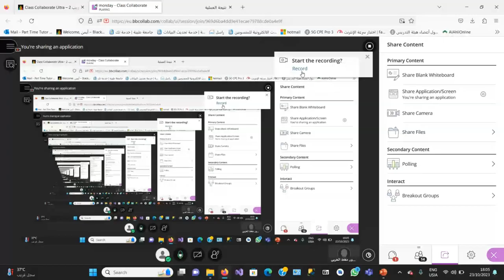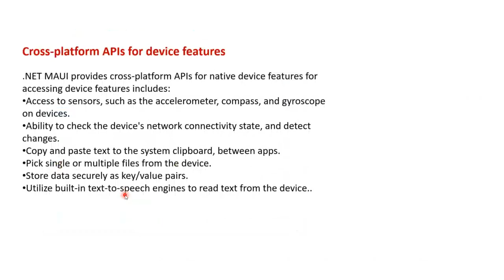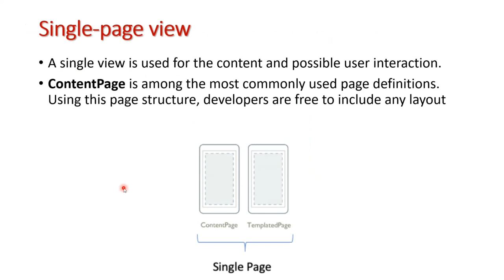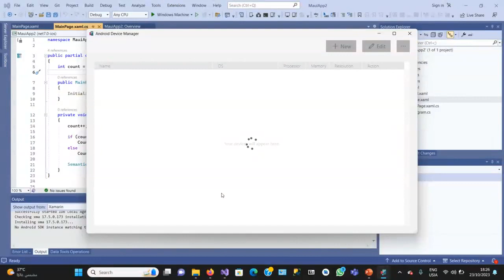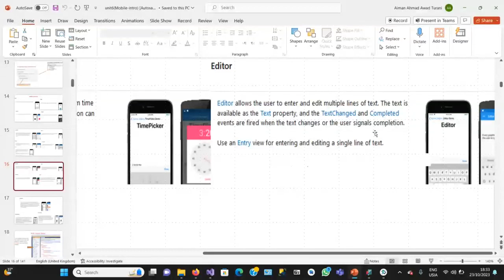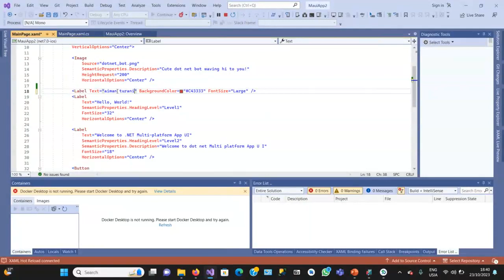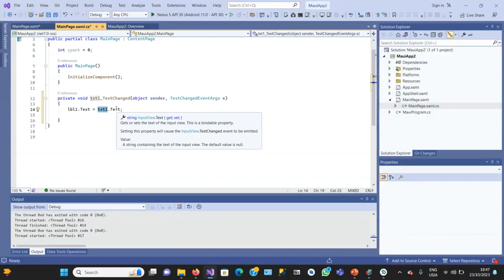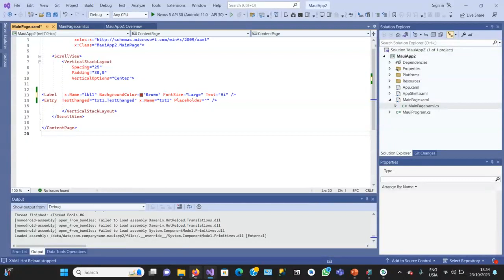web3 unit 6-1.Net MAUI (lecture arabic)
.Net MAUI introduction